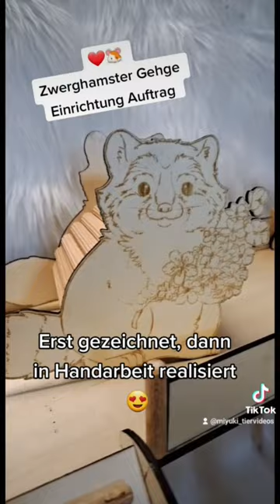Zwerghamster Einrichtung handgemacht - Komplette Hamster Einrichtung von Miyuki Tiervideos mit Herz